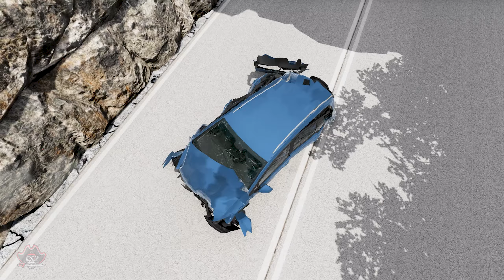SATISFLYING ROLLOVER CRASHES (BeamNG.Drive) ep.61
Hello guys, now I'm moving to a new level! I started to learn a new game for myself BeamNG.drive , And I'll tell you that it's a pleasure! I tried my best to make it look great! And be sure to write in the comments whether you like it or not, further releases of this game will depend on it!
And thanks to everyone, Love you all
The video was recorded and edited by me! It took several days!
Happy viewing :)